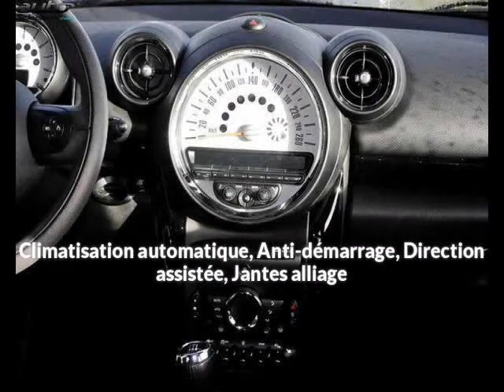Mini countryman occasion visible à Beaupuy présentée par Carprivileges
Cette Mini countryman occasion disponible à Beaupuy dans le 31 est mise en vente par Carprivileges - 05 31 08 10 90 - tous les détails sont